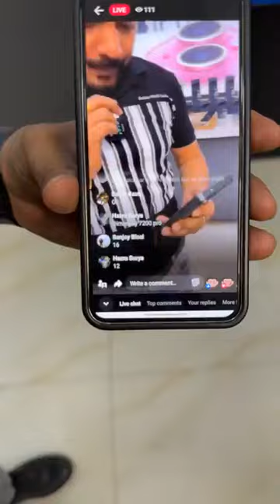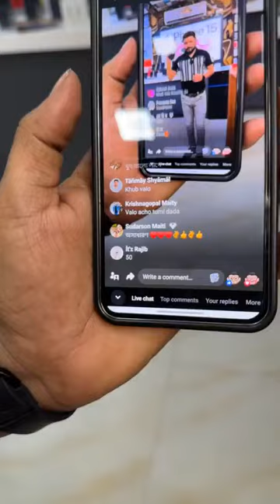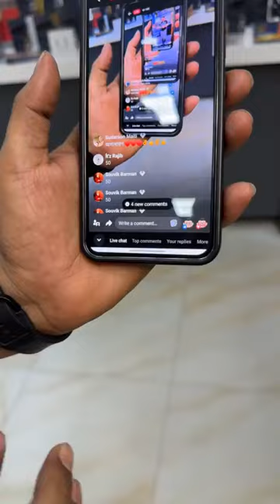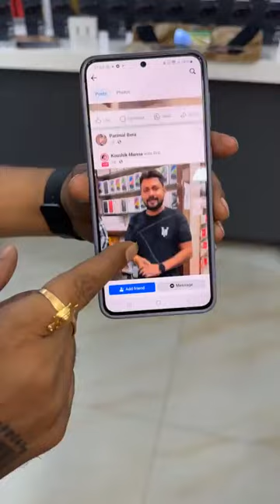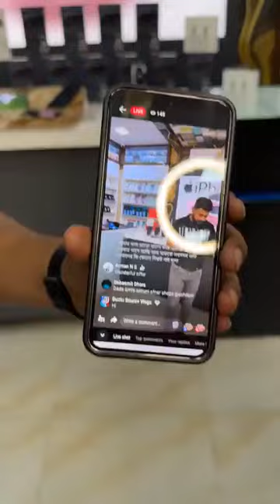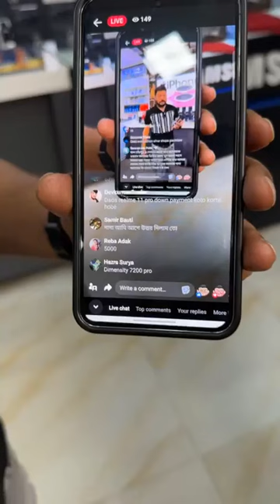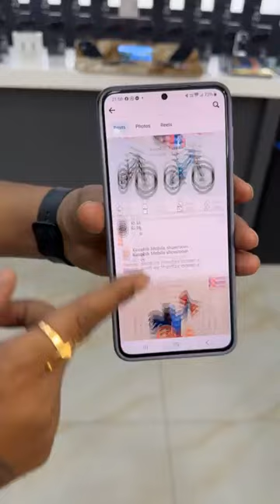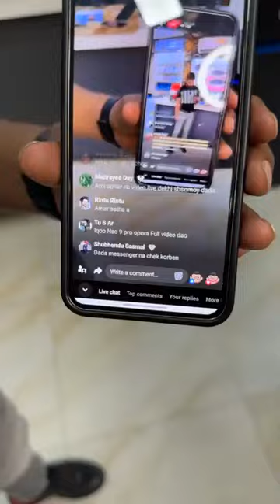Live gift 🎁 Nothing phone 2A📱available from koushik mobile showroom ♥️